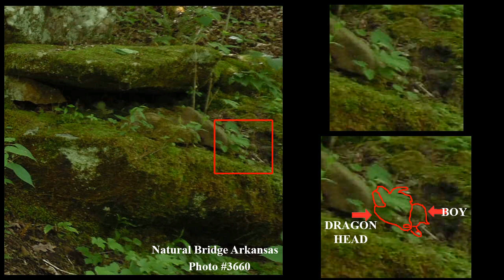Real Faeries in Real Photos/Faerie Superpowers Part 1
Hello Faerie Finders and Faerie Seekers! This Faerie Superpower video is Part 1 of a mini series that shares with you photos showing certain superpowers that some Faeries possess. This is explained more in the video, so I hope you have fun with this one!